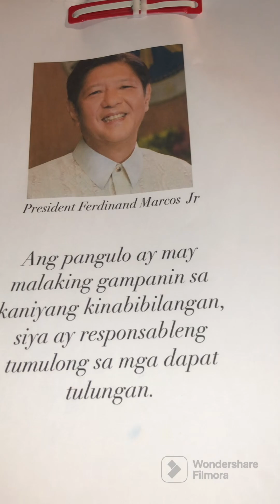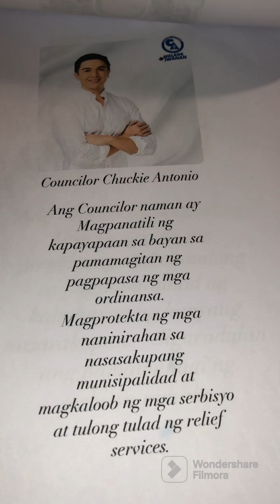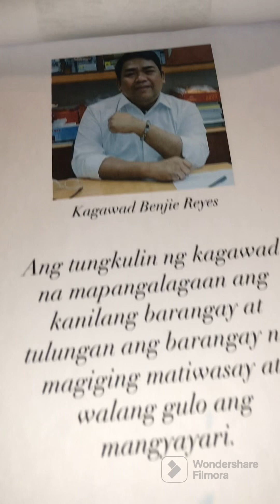EPP & MATH , PROJECT GRADE 4( MAGLINIS, MGA NAMAMAHALA SA BANSA AT DEFFERENT SHAPE )